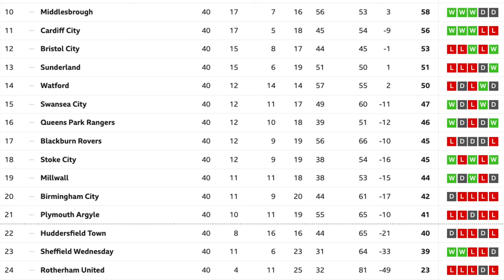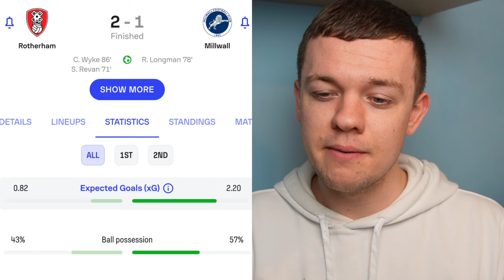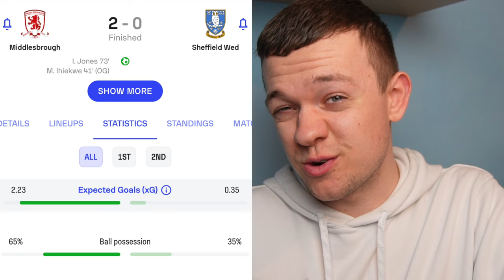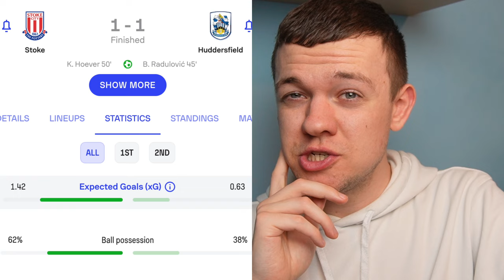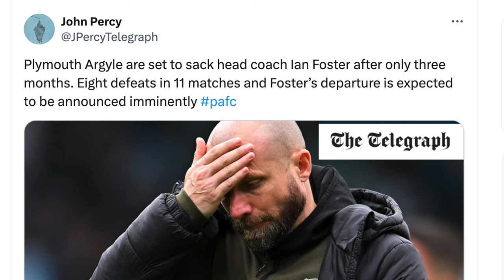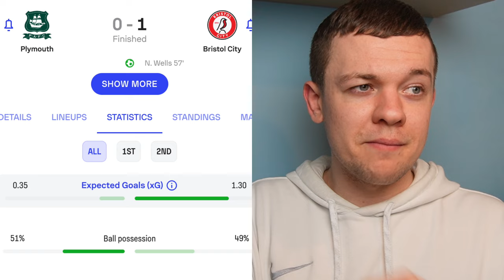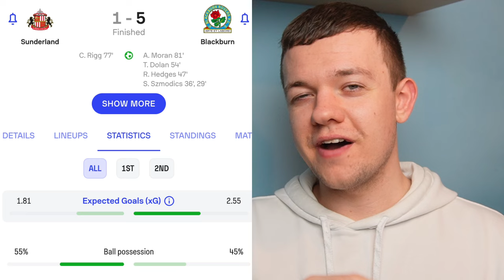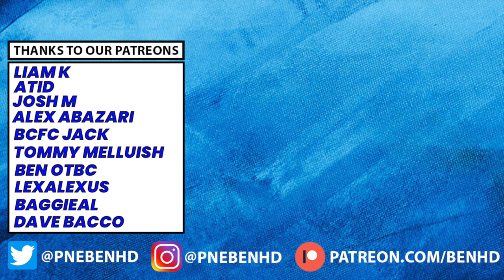The Championship RELEGATION Battle Just Got MORE INTENSE!